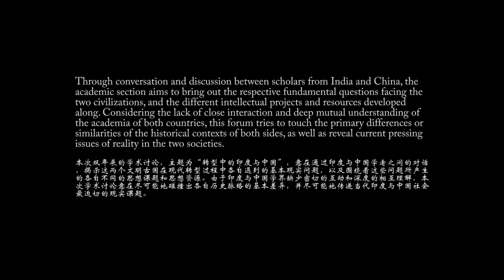2017 Inter-Asia Biennale Forum 2 11 Concluding Remarks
2017 Inter-Asia Biennale Forum at 3rd Kochi-Muziris Biennale
The Present Juncture of Historical Change:
Decolonizing Asian Futures
2017亚际双年展论坛
第三届科钦•穆兹里斯双年展
当下历史转换的节点：对亚洲未来的解殖